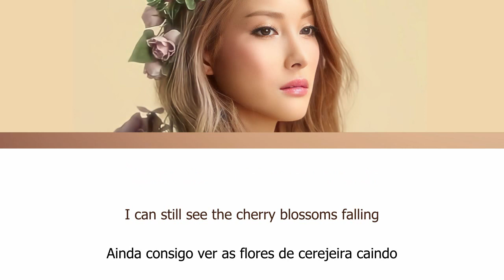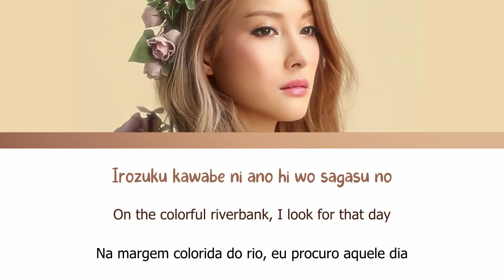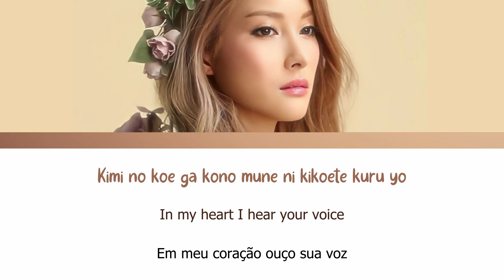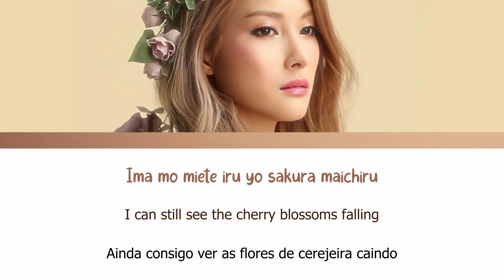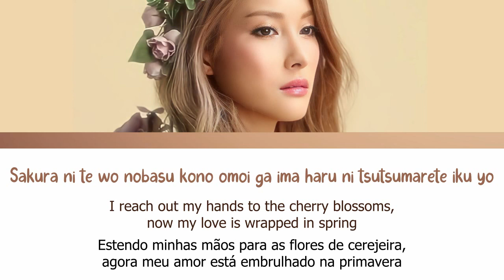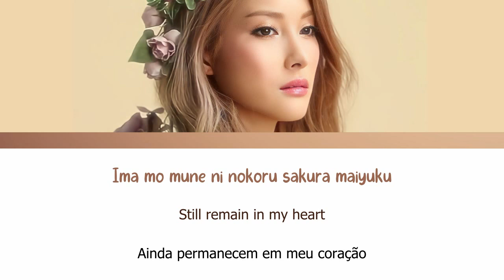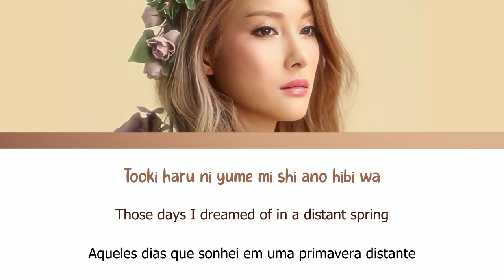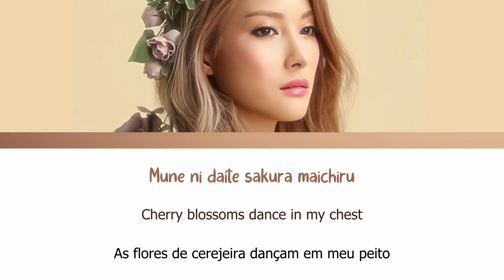Park Gyuri - Sakura (Rom/Eng/Port Lyrics)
Live by KARASIA 2015.